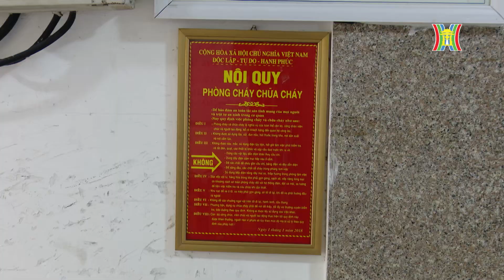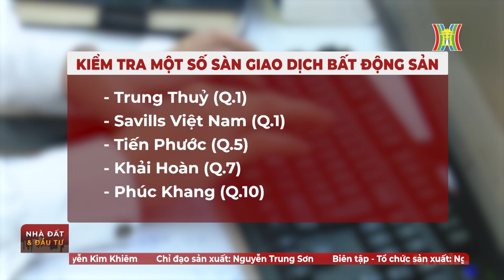Giá chung cư tiếp tục tăng cao trong 19 quý liên tiếp | Bản tin Nhà đất và đầu tư | 23/10/2023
Tăng cường quản lý nhà ở riêng lẻ nhiều tầng; 90% nguồn cung chung cư Hà Nội là cao cấp; Giá chung cư tiếp tục tăng cao trong 19 quý liên tiếp… là một số nội dung đáng chú ý trong Bản tin hôm nay.